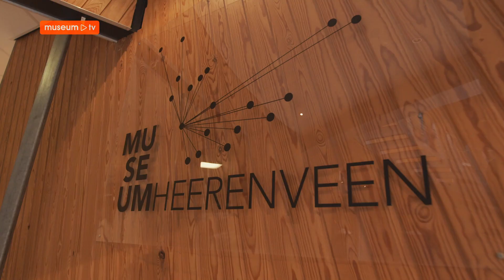De collectie van Museum Heerenveen